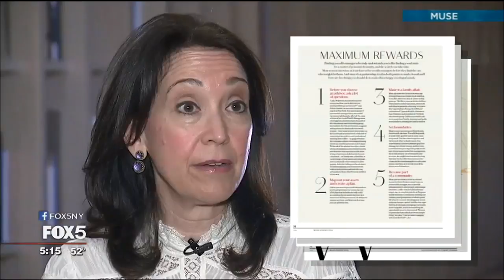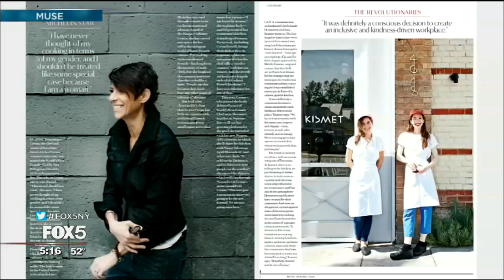Muse, a Luxury Magazine for Women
A new luxury magazine geared toward women is about more than beauty and fashion.

Editor Jill Newman says Muse by Robb Report, which debuted this month, features thought leaders and dynamic, interesting women. Muse is also a website and speaker series for women.

The three platforms talk about what's going on in luxury automotive and how to get the most out of your financial planner. They even talk about style through the lens of the power suit, which is back in style this season.

Jill says Muse touches on a range of topics, all geared for successful and sophisticated women.

The magazine publishes twice a year. The inaugural April issue profiles some incredible women. Among them is Bertha González Nieves, who, according to Muse, is the only female tequila distiller with her brand Casa Dragones. Jill describes her as young, beautiful, and so enthusiastic about her Mexican heritage.

The magazine also features Natalie Massenet, one of the founders of Net-a-Porter, which, Jill says, certainly changed the game in selling luxury goods through e-commerce.

Muse also talked to Ann Colgin, who had formerly been in the art world, tasted a wine that changed her life, and started Colgin Cellars.

The magazine includes stories on India's extraordinary fabrics, the latest fashion, plus even more amazing women making waves in art and the culinary world.

And the timing couldn't be better. Women want something that speaks to them on an intelligent level, Jill says, and it's not always about fashion and beauty. Women want something that speaks to issues that matter to them.

Muse is hoping to do just that.

--ALISON MORRIS